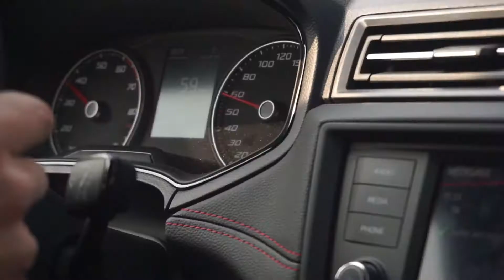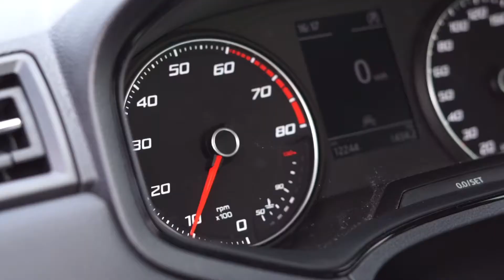Seat Ibiza FR straightpiped , popsandbangs, FR edit